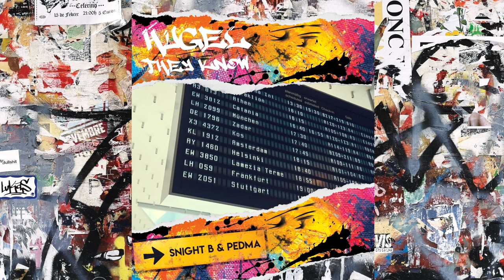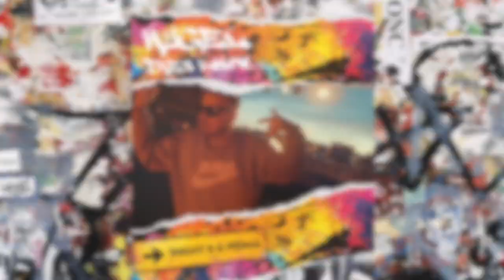They Know - Hugel (Snight B & Pedma Remix)